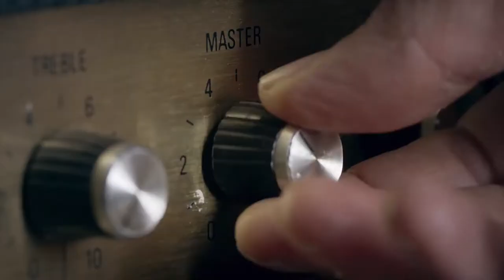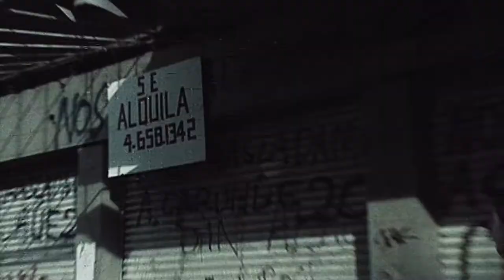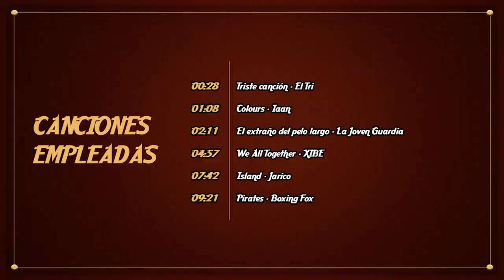ROMPAN TODO ¿El MEJOR DOCUMENTAL DE ROCK? | ANÁLISIS 🔥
Hoy en la vida de Alexis... analizo el documental Rompan todo, ¿buen documental? 🤔